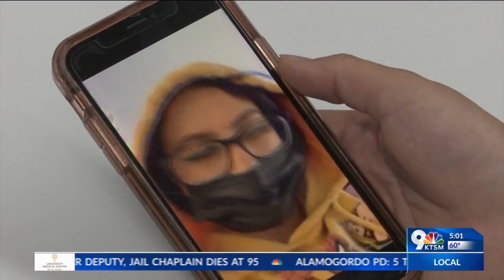Woman found guilty for trespassing, posing as her daughter at San Elizario Middle School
A 30-year-old woman, who posed as her 13-year-old daughter and attended several classes at San Elizario Middle School back in 2021, was found guilty last Wednesday, Nov. 15, according to the El Paso County Sheriff’s Office.